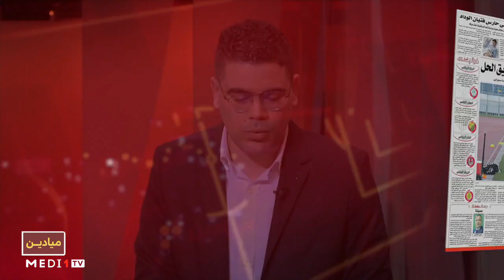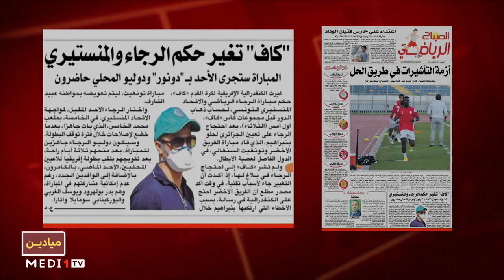قراءة في عناوين الصحف الرياضية 11 فبراير